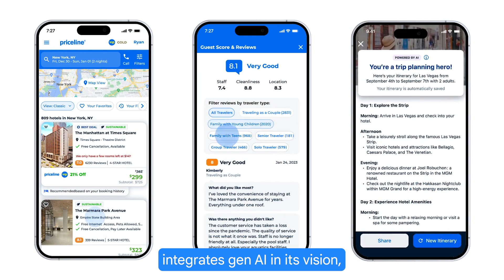New Way Now: Priceline gets travelers to their happy places at happy prices with data and AI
𝗦𝘂𝗺𝗺𝗮𝗿𝘆: Sachin Menon, vice president of engineering — data, marketing, and FinTech technology at Priceline, shares how the online travel agency is innovating with cloud technology to help travelers plan their next trip with ease and efficiency. With its data already on Google Cloud, Priceline upgraded its AI-powered 𝘛𝘳𝘪𝘱 𝘐𝘯𝘵𝘦𝘭𝘭𝘪𝘨𝘦𝘯𝘤𝘦 suite with new generative AI features that help millions of travelers get to their happy places at happy prices faster.

𝗖𝗵𝗮𝗹𝗹𝗲𝗻𝗴𝗲: Priceline wanted to quickly capitalize on emerging gen AI capabilities to significantly reduce the hours of time customers spend researching and planning trips while helping them to secure the best travel deals. According to Priceline’s latest proprietary travel study, conducted by The Harris Poll and published in Feb ’24, 22% of U.S. adults find that creating their trip itinerary is one of the most frustrating parts of planning and booking a trip. The study also found that It takes the equivalent of two full work days, or 16 hours, to plan and book a trip.

𝗦𝗼𝗹𝘂𝘁𝗶𝗼𝗻: Google Cloud forms the backbone of Priceline’s data foundation, with BigQuery and BigLake powering its unified data platform, AI recommendations engine, and other advanced analytics. In the fast-paced travel industry, Priceline needed to move as quickly as possible, so the team decided to look within Google Cloud to accelerate its gen AI journey. Using Vertex AI, Priceline was able to access, customize, and leverage the latest gen AI models and integrate them seamlessly with its proprietary data and existing applications, bringing its initial gen AI pilots to life in less than six months.

𝗥𝗲𝘀𝘂𝗹𝘁𝘀: Now, Priceline’s 𝘛𝘳𝘪𝘱 𝘐𝘯𝘵𝘦𝘭𝘭𝘪𝘨𝘦𝘯𝘤𝘦 suite can deliver real-time recommendations, competitive pricing deals, and more personalized planning and booking experiences — including an innovative gen AI-powered travel agent.

𝗜𝗻𝘁𝗲𝗿𝘃𝗶𝗲𝘄 𝗵𝗶𝗴𝗵𝗹𝗶𝗴𝗵𝘁𝘀 𝗮𝗻𝗱 𝗸𝗲𝘆 𝘁𝗮𝗸𝗲𝗮𝘄𝗮𝘆𝘀 𝗳𝗿𝗼𝗺 𝗼𝘂𝗿 𝗶𝗻𝘁𝗲𝗿𝘃𝗶𝗲𝘄 𝘄𝗶𝘁𝗵 𝗦𝗮𝗰𝗵𝗶𝗻 𝗠𝗲𝗻𝗼𝗻, 𝘃𝗶𝗰𝗲 𝗽𝗿𝗲𝘀𝗶𝗱𝗲𝗻𝘁 𝗼𝗳 𝗲𝗻𝗴𝗶𝗻𝗲𝗲𝗿𝗶𝗻𝗴 — 𝗱𝗮𝘁𝗮, 𝗺𝗮𝗿𝗸𝗲𝘁𝗶𝗻𝗴, 𝗮𝗻𝗱 𝗙𝗶𝗻𝗧𝗲𝗰𝗵 𝘁𝗲𝗰𝗵𝗻𝗼𝗹𝗼𝗴𝘆 𝗮𝘁 𝗣𝗿𝗶𝗰𝗲𝗹𝗶𝗻𝗲:

→ “Our data platform and AI recommendation suite has been built on Google Cloud infrastructure and Vertex AI. With the emergence of gen AI, we now also have our content enrichment and real-time recommendation engine using the gen AI and AI services that Google offers.”

→ “In a competitive industry like travel, speed to market is very key. We leaned on Google Cloud to bring in the modernized data platform and the AI infrastructure. It was very easy for us to power a prototype because we had our data platform already sitting in BigQuery. It was easy to integrate with Vertex AI to deploy and manage models. It’s been a pretty fabulous journey.”

→ “With the introduction of BigLake, we are able to query seamlessly and join [unstructured data] with images, videos, and audio data sets and provide an integrated analytics layer, which will provide us insights into how we want to personalize the recommendations for our customers and give them a more enthralling experience.”

𝗚𝗼𝗼𝗴𝗹𝗲 𝗖𝗹𝗼𝘂𝗱 𝗽𝗿𝗼𝗱𝘂𝗰𝘁𝘀 𝘂𝘀𝗲𝗱: Vertex AI, BigQuery, Cloud Storage, Bigtable, BigLake

→ Priceline: Helping travelers curate unique experiences by improving IT data management

→ New Priceline Research Finds Average Traveler Spends Two Full Work Days To Plan and Book Trips